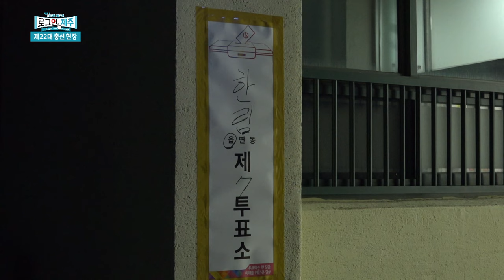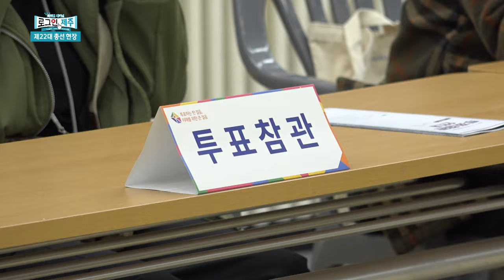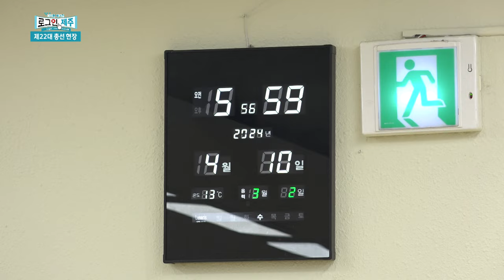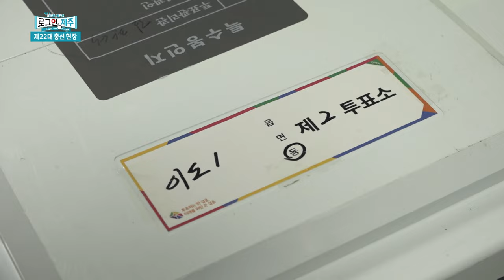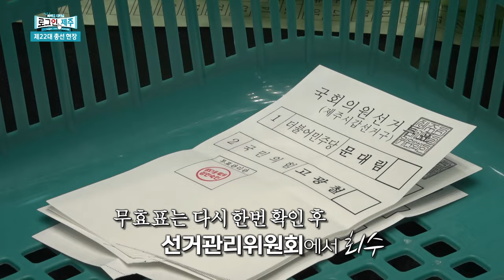이른 새벽 투표소 안에는 어떤 상황이?｜총선 투표‧개표 준비 과정｜유효표‧무효표 구분 방법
2024년 4월 10일 제22대 국회의원 선거 본투표일!
오전 6시도 되기 전 투표소 안에서는 무슨 일이?
투표관리관, 투표사무원이 하는 일? 참관인은?
투표소뿐 아니라 분주한 개표 현장까지 생생하게 전달해드립니다!
선거 현장 속으로 좌현국 리포터와 함께 가보시죠!